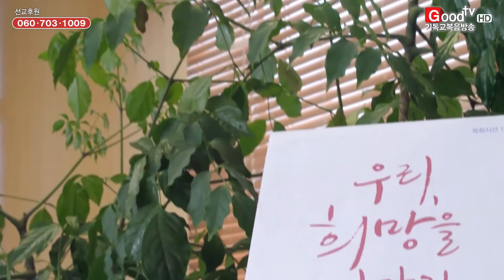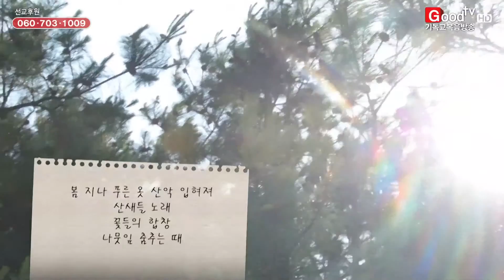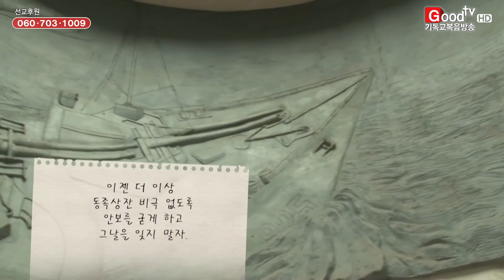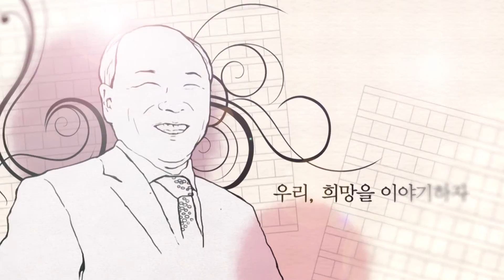'권태진 목사의 시인의 언덕' 221회_'잊지 말자'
이 프로그램은 군포제일교회 권태진 담임목사의 삶 가운데 받은
은혜와 감동을 담은 시로서 시의 배경과 간증을 담아 성도들을
향한 끊임없는 사랑과 시대적인 외침이 담긴 프로그램이다.